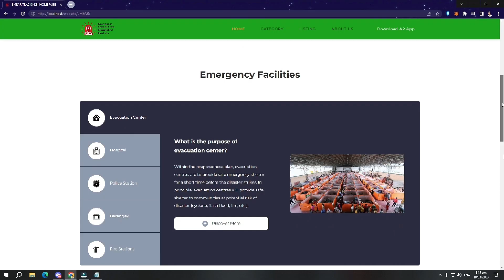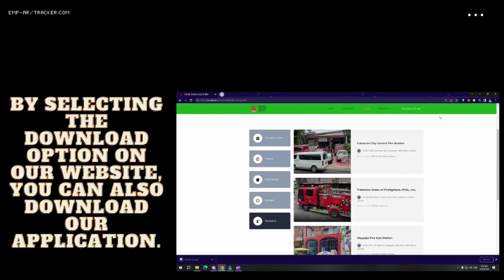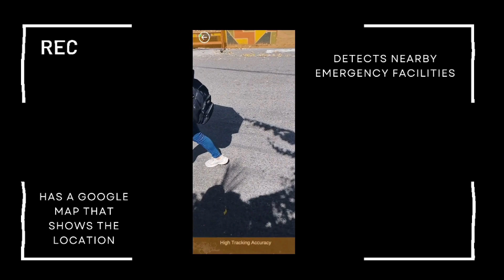AppCon 2022 - Potato Corner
AppCon 2022 Participant's Entry Promotional Video.

Team: Potato Corner
School: University  of Caloocan City - South

Entry OverviewThis system uses augmented reality geolocation in its mobile emergency response application. It is a mobile application that uses geolocation to find nearby emergency evacuation routes and services, notifying the user via a notice.